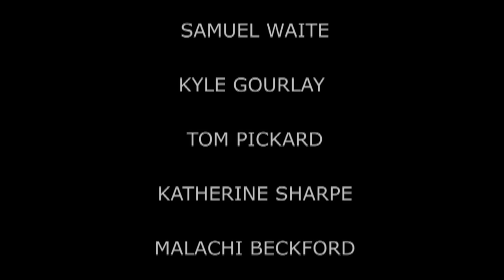Mind Over Matter - Documentary on living with Schizoaffective Disorder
8 minute doceumentary on my life with schizoaffective. Hopefully will answer any questions you may have!

Produced by the amazing Hollie Brotherton, Rebecca Byng, Katrina Quick and Fern Balch

Massive thanks to my ever supportive parents, Mick and Barbara Perrott. Love you.

Also massive thanks to my beautiful friends, Malachi Beckford, Samual Waite, Kyle Gourlay, Gemma Locans, Tom Pickard and Kathryn Sharpe, for always being there and never giving up on me.